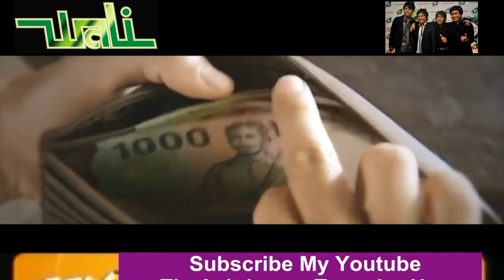Wali Band - Opening, Cari Berkah (CABE) (Live) (Official Music Video)